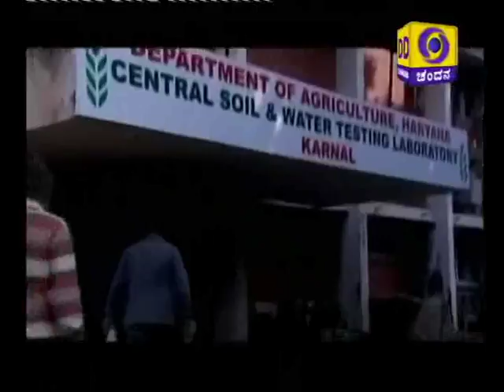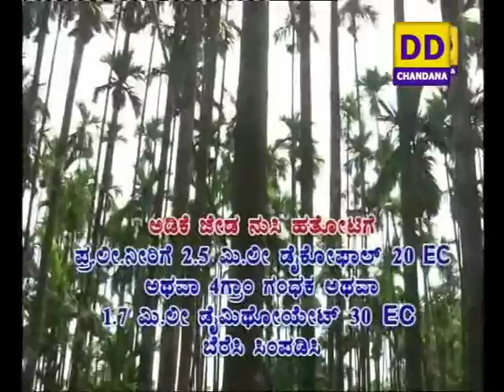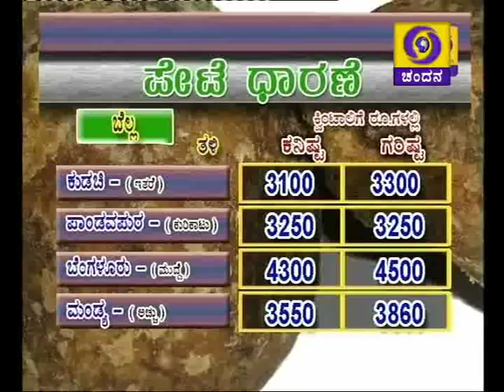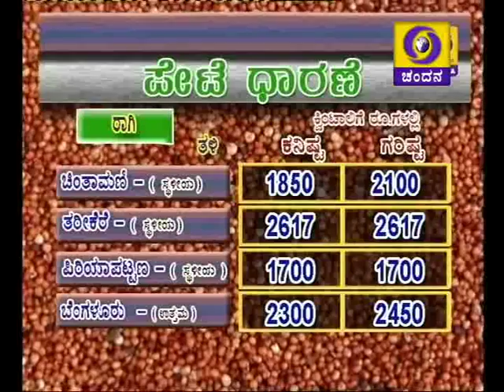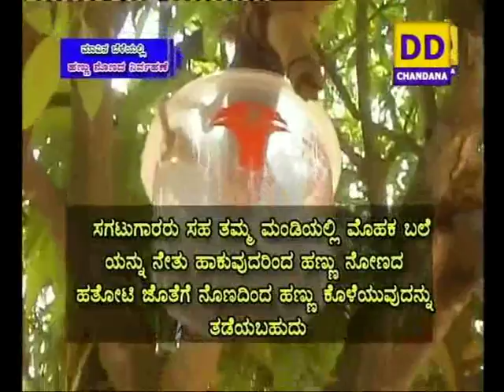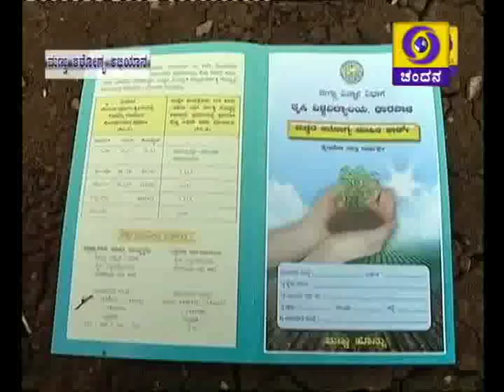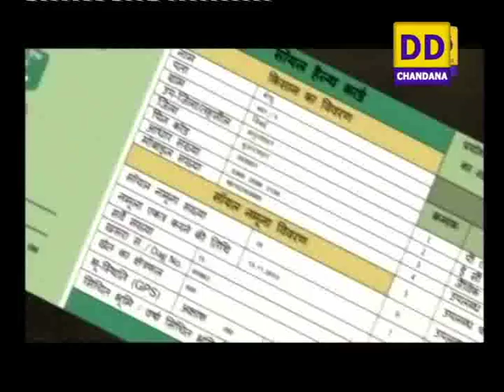i)Management of fruit fly in mango. ii)Soil health campaign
Krishidarshan Bengaluru - 26/3/2018 at 6pm.
1) Krishi varthe & 2) 2 programmes.
i) Management of fruit fly in mango - ಮಾವಿನ ಬೆಳೆಯಲ್ಲಿ ಹಣ್ಣು ನೊಣದ ನಿರ್ವಹಣೆ- Dr. T.N Shivanand,
   Chief Scientist, IIHR, Hesarghatta..
ii) Soil health campaign - ಮಣ್ಣು ಆರೋಗ್ಯ ಅಭಿಯಾನ - K.M Shivashankar, Deputy Director,
    Agriculture dept. Chitradurga.